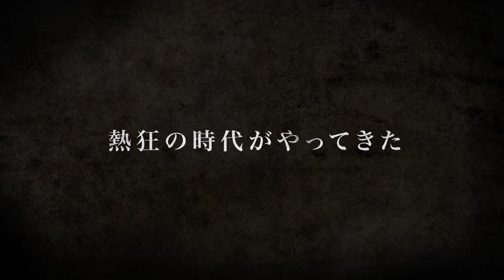『オルタンシア・サーガ』PV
『オルタンシア・サーガ』のプロモーションビデオです。